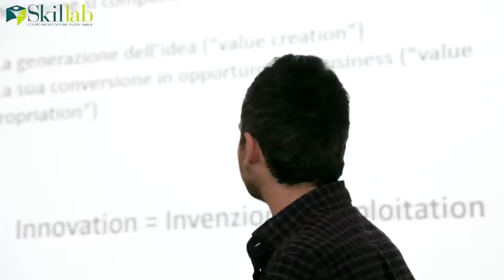Focus SalesCult, La diffusione dell'innovazione: Cabiro Cautela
Focus SalesCult: La diffusione dell'innovazione. Docente, Cabirio Cautela.